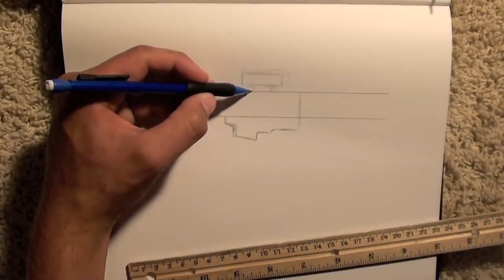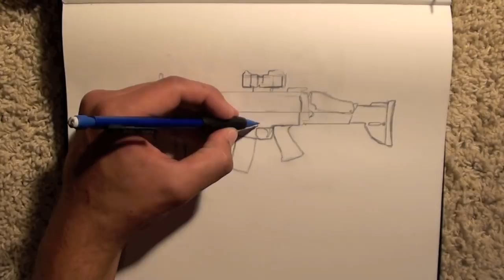►Speed Drawing of SCAR Pt. 1 (Basics and Proportions)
The basic outlines of a SCAR assault rifle. This one took a half an hour and I shrunk it down to a minute and a half by speeding it up so much.